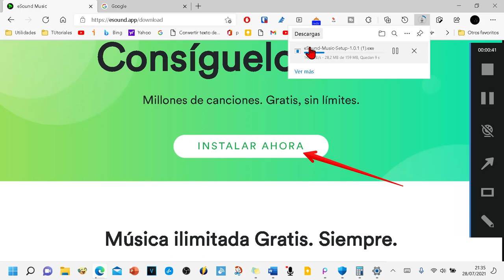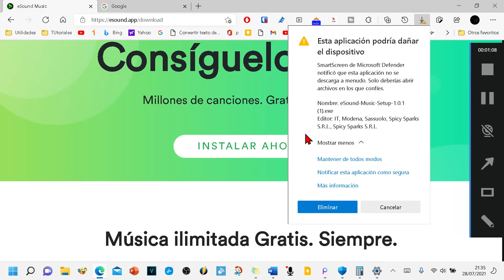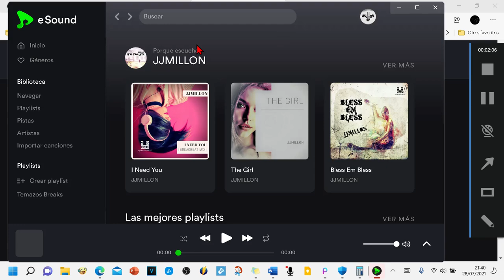Cómo descargar eSound en PC Windows para tener toda la música ilimitada gratis 2021, Rip Spotify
¿Quieres tener la aplicación eSOUND music desktop en PC con Windows 11 o Windows 10?
 Pues para descargar la app, tienes que estar online e ir a esta web:

 Click en descargar/download ,e instalar. login y a disfrutar de buena música.

0:00 INICIO
0:54 COMO EVITAR EL BLOQUEO DEL ANTIVIRUS
2:10 PONER EN MODO OSCURO